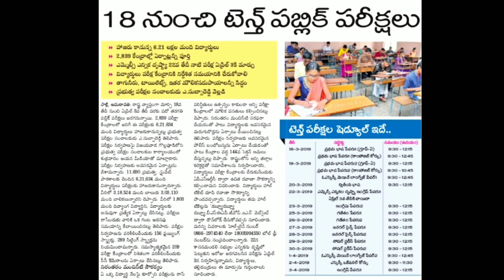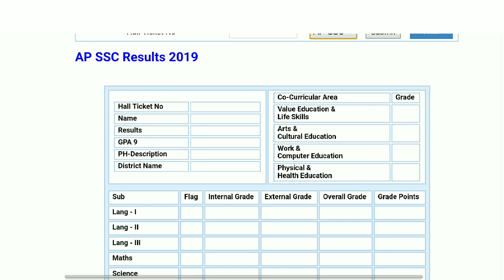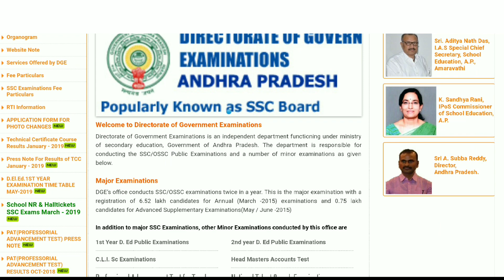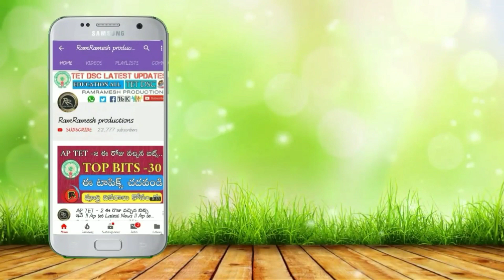Ap Ssc Results 2019 || Ap 10th class Results 2019 Date || How to check in Mobile